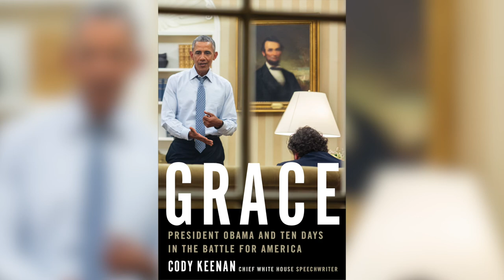October 3, 2022: Cody Keenan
Often, politics can feel like a thankless and often futile undertaking.  But White House chief speechwriter Cody Keenan tells his readers that occasionally, through long and sustained effort, the world moves.

Keenan began his political career as an intern and legislative aide to senator Edward M. Kennedy.  He earned a master’s degree in public policy from Harvard University’s John F. Kennedy School of Government, where he studied speechwriting and delivery.  After a speechwriting internship on Barack Obama’s presidential campaign working under White House Director of Speechwriting Jon Favreau, Keenan returned as a full-time staffer on Obama’s presidential campaign.  In 2013, Keenan took the lead in writing the State of the Union Address just prior to Favreau’s departure from the White House.  He became the White House Director of Speechwriting in March 2013.  Among his many notable speeches, Kennan wrote Obama’s speech commemorating the 50th anniversary of Bloody Sunday in 2015.  An expert on politics, messaging, and current affairs, he now serves as a partner at leading speechwriting firm Fenway Strategies and teaches political speechwriting at his alma mater Northwestern University.